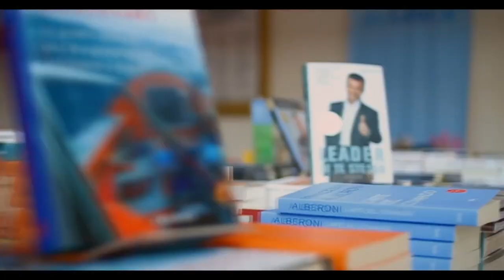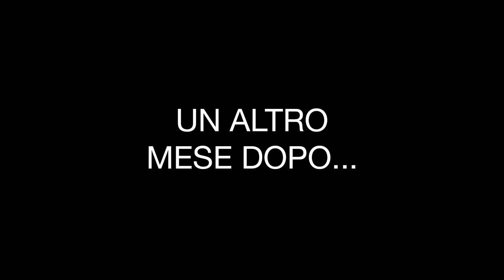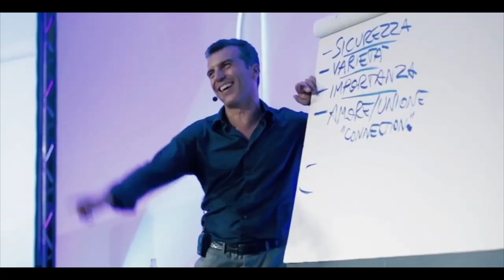ROBERTO RE VLOG #24 : Gestire Emotivamente l'Emergenza: 30 giorni dopo l'alluvione in Emilia Romagna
Video su crescita personale, raggiungimento di obiettivi, gestione delle emozione e tanto altro 🤓